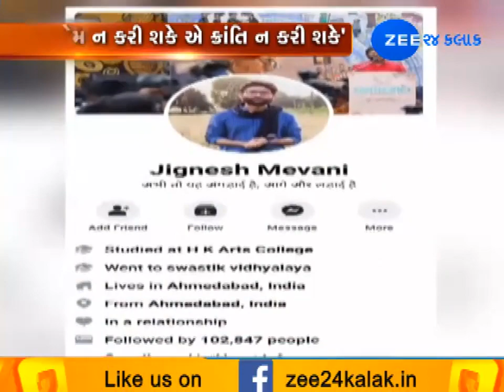Jignesh Mevani Posts on Facebook, Says Will Support Intercaste Marriages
વડગામના ધારાસભ્ય જીગ્નેશ મેવાણીની ફેસબૂક પોસ્ટમાં લખ્યું હતું  કે 'જે પ્રેમ ન કરી શકે એ ક્રાંતિ ન કરી શકે'...'જે સમાજે પ્રેમલગ્ન પર પ્રતિબંધ મુક્યો તેના આગેવાનો સાથે કરીશ સંવાદ'.